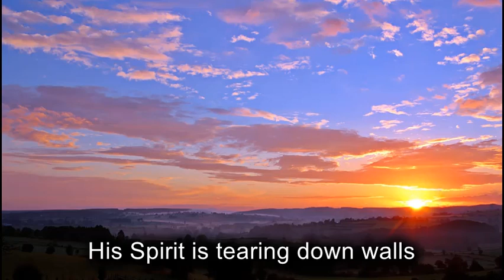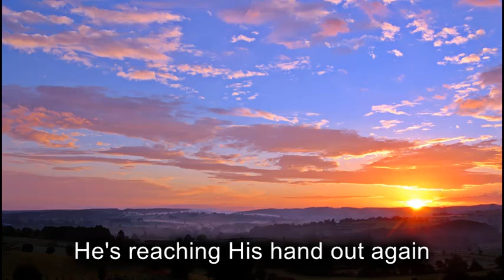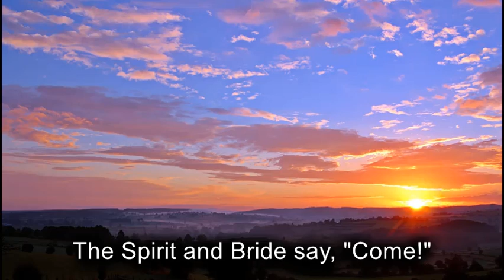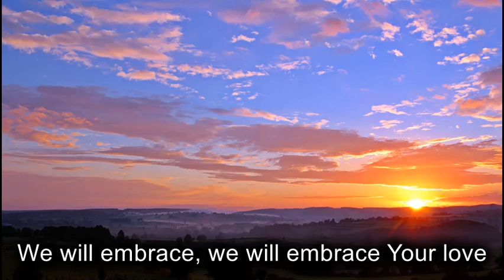We Will Embrace Your Move | Ross Parsley (lyric video)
We Will Embrace Your Move
Author: Darrell Evans

Behold, our God is gracious
He's moving among the nations
Preparing a Bride for Jesus
And proving He reigns
His Spirit is tearing down walls
Built on the pride of men
And to those who've rejected Him
He's reaching His hand out again

We will embrace, we will embrace Your move
We will embrace, we will embrace Your love

O God be our God
And we'll be Your people of praise
We'll dance and we'll sing
For our God is the Ancient of Days

Our God is preparing a feast
The Spirit and Bride say, "Come!"
Calling out to the least
And filling our lampstands with oil
And He is restoring His people
By rains of sweet renewal
And the music of heaven
Will soon overtake the earth